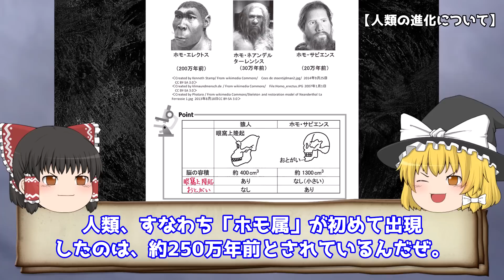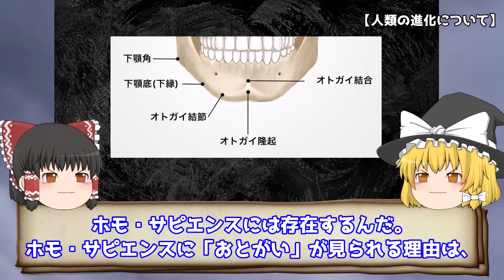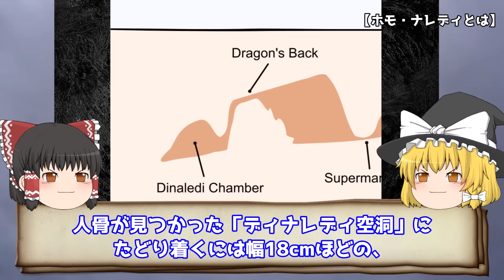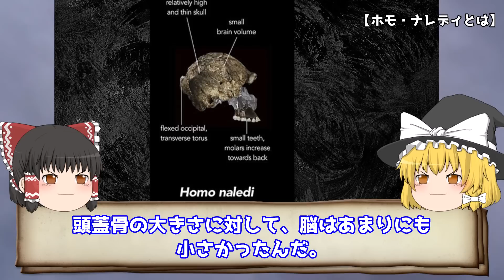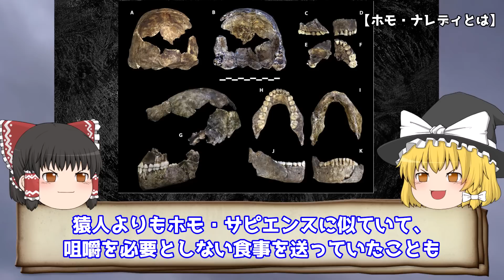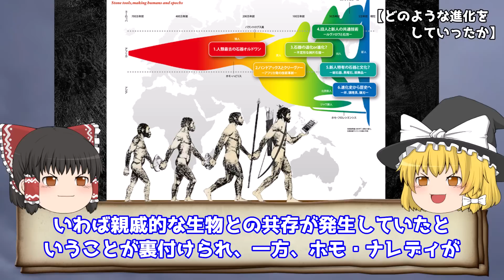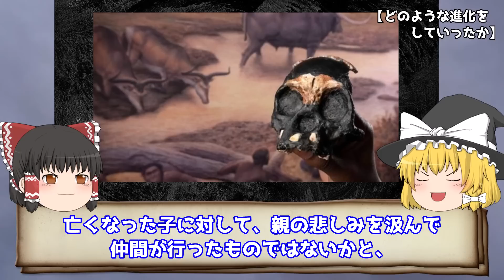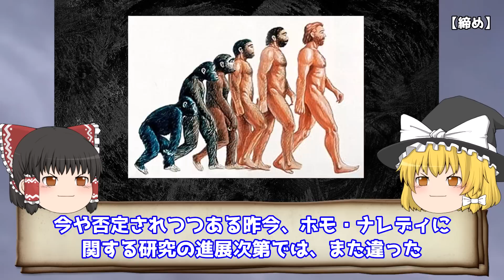【ゆっくり解説】人類の進化史を揺るがしたホモナ・レディの正体とは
【ゆっくり解説】人類の進化史を揺るがしたホモナ・レディの正体を解説します。